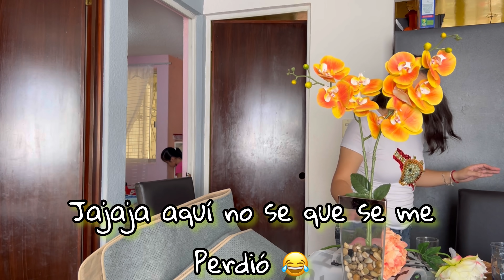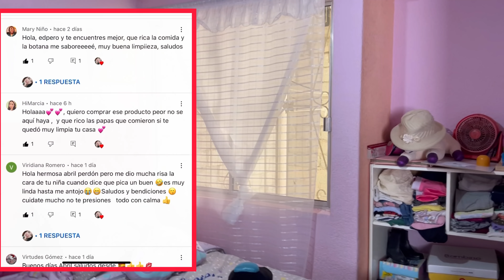CAMBIOS PEQUEÑOS+LIMPIEZA EXPRÉS+COCINANDO RAJAS POBLANAS😋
Hola mis chicas las quiero mucho 💕🫂 Dios las bendiga siempre 🙏🏼🥰.